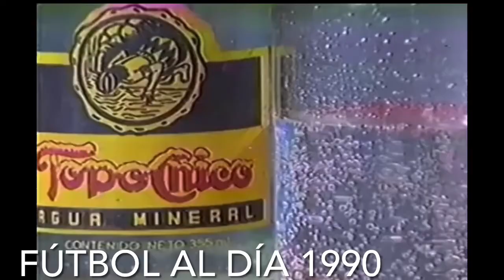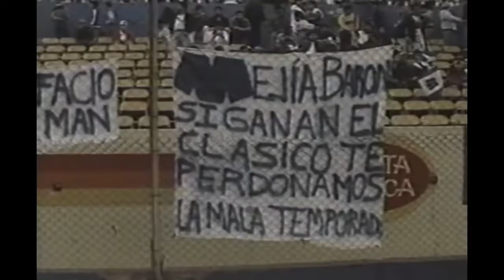Antonio Nelli su evolución en televisión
Pasó por la carrera televisiva del icono periodista en Monterrey y Mexico Antonio Nelli , desde sus inicios por Canal  2, su paso por Multimedios y regresó a Televisa

Idea de la que tome el video YouTube; Canal Angel Milian

Videos cortesía de los canales de YouTube de; Antonio Nelli, LaPulguitaParanormal, Rafa Puente